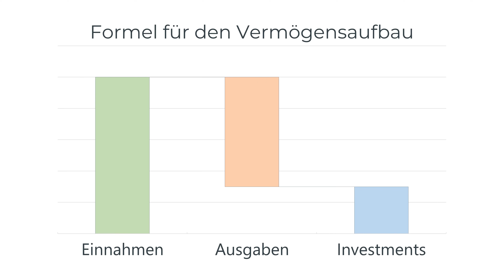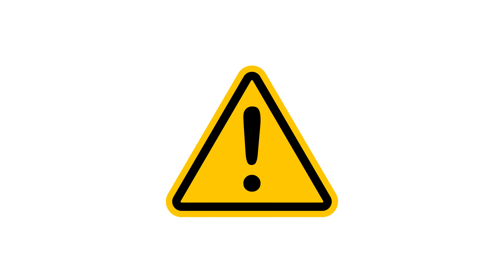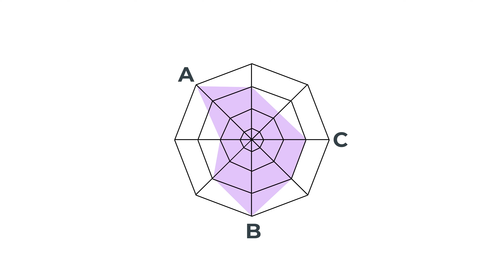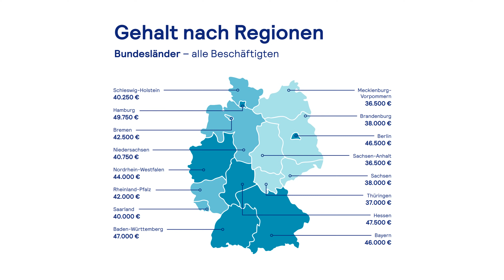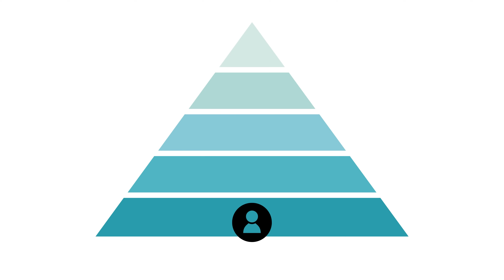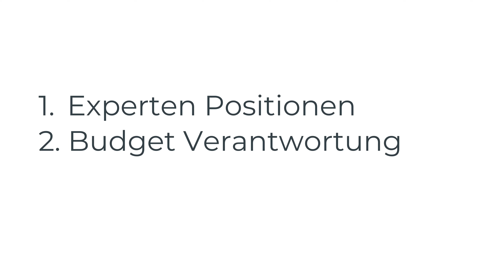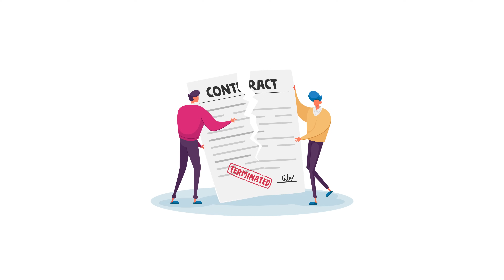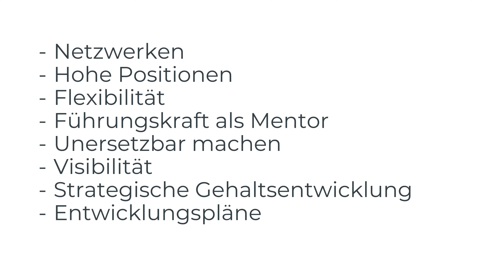Wie ich es auf 140.000€ Gehalt geschafft habe💰So verdienst DU mehr: Alle meine Tipps!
ℹ️ Weitere Infos zum Video:
Um finanziell frei zu werden muss man viel investieren, in z.B. ETFs via Sparpläne. Dafür benötigen wir Einkommen & Gehalt. Das Gehalt im Job kann gesteigert werden durch Gehaltsverhandlung & eine gute Karriere. Heute schauen wir uns meine Karrieretipps mit dem Ziel: Einkommen erhöhen.

🏆 Meine Empfehlungen:

• Bestes Buch über Finanzen

🎥Dieses Equipment nutze ich:

• Mein Mikrofon
• Mein Bildschirm
• Mein Laptop

00:00 Intro
03:38 Meine Karriere & Werdegang
07:26 Meine Tipps in der Ausbildung / Studium
11:02 Meine Karriere Tipps für ein hohes Gehalt
17:59 Wie man schnell befördert wird
25:09 Fazit zum Thema

Die in diesem Beitrag enthaltenen Äußerungen, Kommentare und sonstigen Inhalte sind
auch dann, wenn einzelne Emittenten oder Finanzinstrumente genannt werden, nicht als
Anlageberatung zu verstehen und stellen weder direkt noch indirekt eine Empfehlung oder
Aufforderung zum Kaufen, Halten oder Verkaufen eines Finanzinstruments oder eine
diesbezügliche Beratung dar.

Offenlegung wegen möglicher Interessenkonflikte: Der Autor ist in den folgenden besprochenen Wertpapieren bzw. Basiswerten zum Zeitpunkt der Veröffentlichung investiert: MSCI WORLD ETF, MSCI EM ETF, Allianz AG Aktie